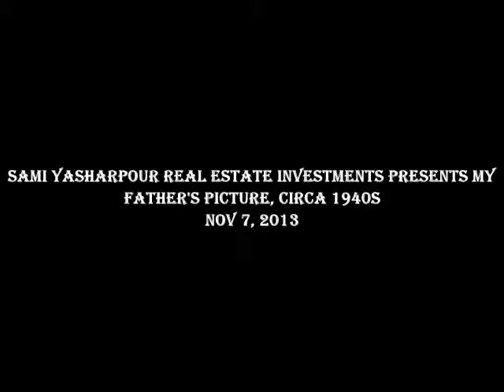SAMI YASHARPOUR REAL ESTATE INVESTMENTS PRESENTS: MY FATHER'S PICTURE, CIRCA 1940s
DR. YAHYA, JONATHAN YASHARPOUR SERVED HUMANITY AS A MEDICAL DOCTOR FOR OVER 50 YEARS.